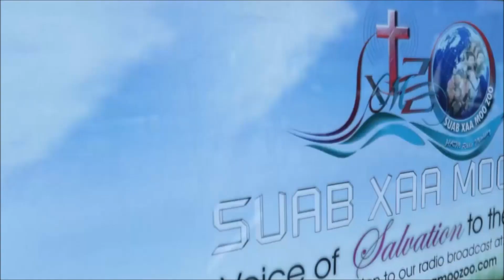KAWM UA THAWJCOJ #12: SUV RUA HUV TUG TSWV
Lug ntawm Kx. Vaam Choj Lis. Kev kawm ua thawjcoj txhua txhua asthiv lug ntawm Church Ministry huv Hauvpaug Kooomhum Moob. 3/22/2021